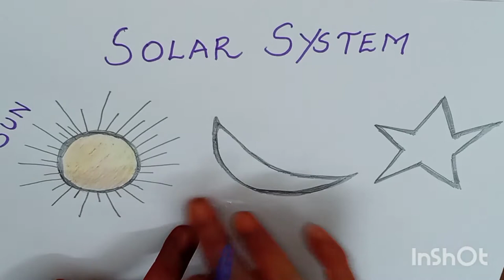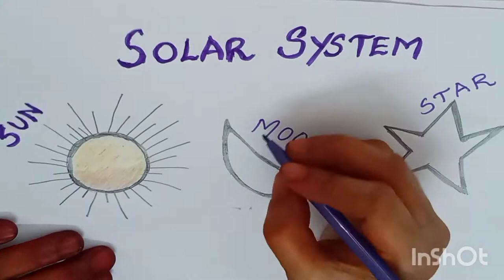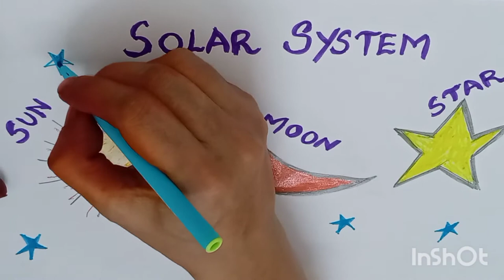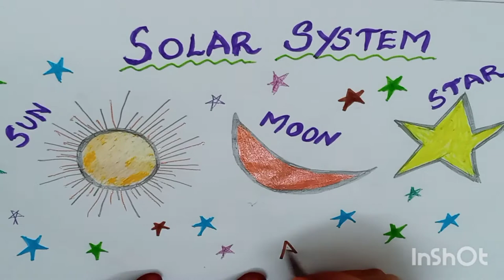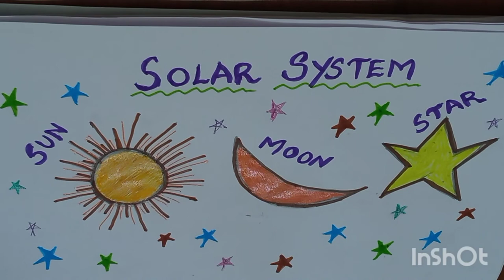solarsystem || sun moon star drawing || twinkle twinkle little star || colourful drawing || art